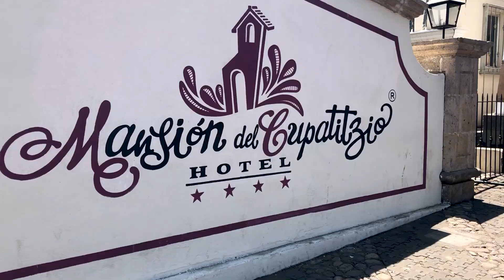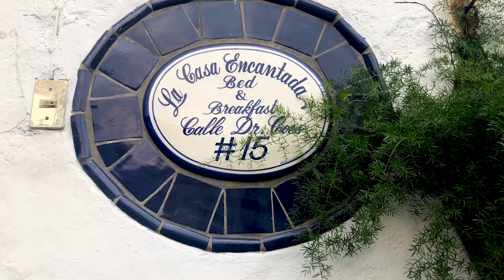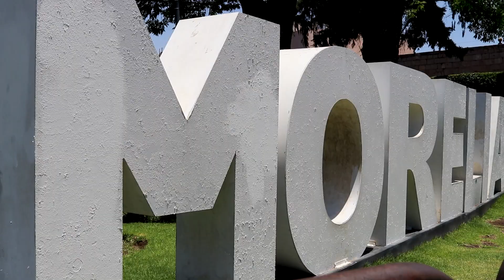Michoacan 3 Cities 3 Hotels | What a great trip to take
Michoacan 3 Cities 3 Hotels includes the towns of Uruapan, Patzcuaro and Morelia which is definitely a great trip to take. If your are looking for locations complete with culture, color and character, these 3 Michoacan cities and 3 hotels check all the boxes.

Thank you Patreon members: Maida M., Elena M., Idalia P., Heather B.,  Lori R., Manny and Dorothy P., Jim H., Wayne G., Jon B., Christer W., Wade E., Jackson W., Scott R, and Brian J., Michelle M. and newest member James J.

My video equipment that help make it happen (affilliate links)
📷 Vlogging Camera - Sony RX100 VII
Tripod Camera - Canon 80D
Canon Lens - 50mm f/1.4
Canon Lens - 16-35mm f/4L: Drone - Mavik Pro 2 Drone Camera Filters - Polar Pro
Shotgun Microphone - Rode VMPRPLUS Lavalier Microphone - Sennheiser AVX
Portable Recorder - Zoom H6
Headphones - Bosee 35II
Camera Stablizer - Zhiyun Weebil S
External Data Storage - LaCie 4TB
Mini Camera Dolly - Tarion Y5D